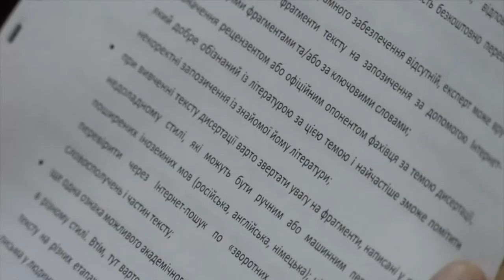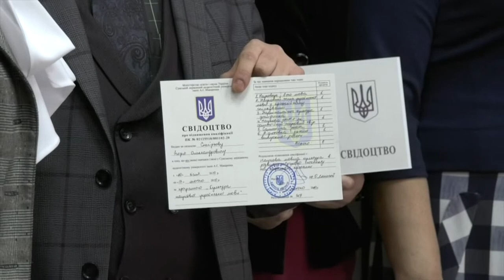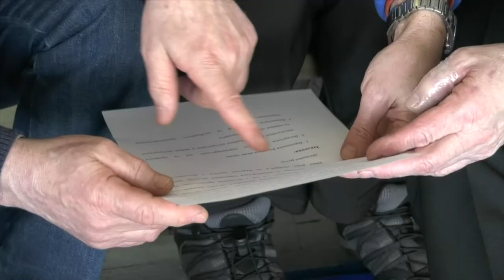SumDPU onLine 22.02.2020